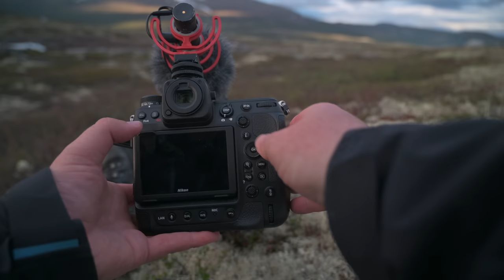This might be my BEST pictures // Bird photography in the mountain // Nikon Z9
It is time for a new trip to Dovre, with my mom and brother. Looking forward to hike in the mountain in day time, and do some bird photography in the evening. I simply love mountain birds, like golden plover, dotterel and so on. This is the first day of photography and it actually turned out to be a fantastic day with maybe some of my best pictures of the golden plover.
Here you can find the instagram account to my friend Ole Thøring
Wish you a great weekend

Gear I used in the video:
Nikon Z9
Nikon 500mm f4 FL VR
Nikon 1.4x and 2x tele converter.